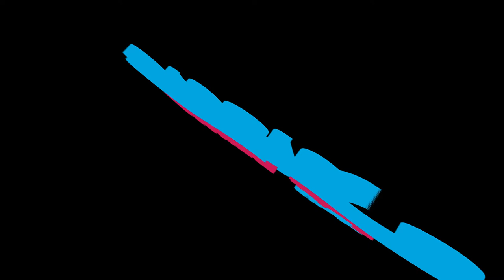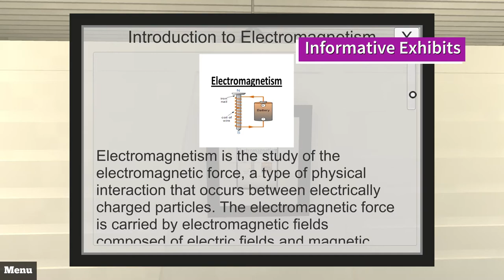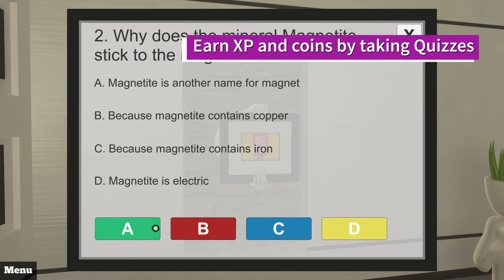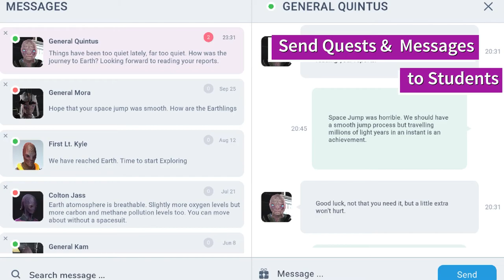Learning ElectroMagnetism in a 3D Gaming Environment - The GyanQuest way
Welcome to Learning Electromagnetism with GyanQuest. This video is for teachers and parents to see how students can learn educational concepts using 3D Role Playing games.

Electromagnetism is part of the 4 grade science syllabus for schools in California and here are the concepts kids need to know as part of their curriculum for this topic.

GyanQuest is a 3D RPG, Role Playing Adventure game where you play the role of Sam, an Alien sent to explore Earth. Let’s see how to apply “Play and Learn” concepts to Learning Electromagnetism.

Teachers and Parents can use GyanQuest for distance learning needs during this covid-19 time and also for flipped classroom learning.

* Learn by asking our AI Docent game characters.
* Informative Exhibits teach you different concepts in Electromagnetism
* Curated Video Exhibits enable multimedia learners to quickly grasp complex concepts.
* Simulator Exhibits let you Play and Learn on how a moving magnet can create an electric current to light up a bulb.
* Earn Experience points and coins by taking quizzes to test your understanding of a topic.
* Play with 3D models like a telegraph model.
* Revisit Electromagnetic words by playing word games.
* Since it is a 3D Adventure game, you can also send Quest and Messages to students.
* The Coins the kids earn can be used to play mini games
* Explore 3D coding with a block editor to interact with 3D objects.